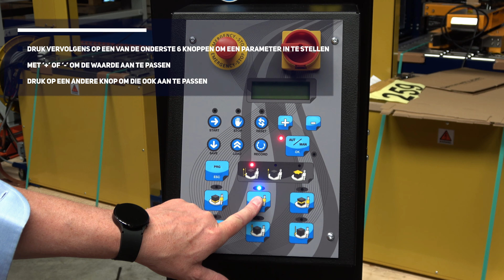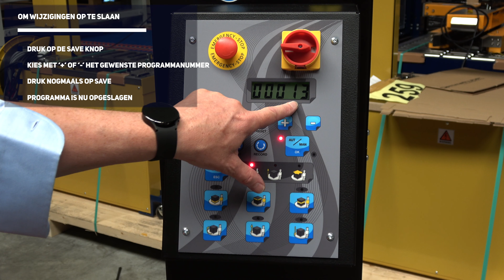CST 140: Programma maken - Cyklop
In deze video kunt u zien hoe u op de juiste manier een programma maakt.